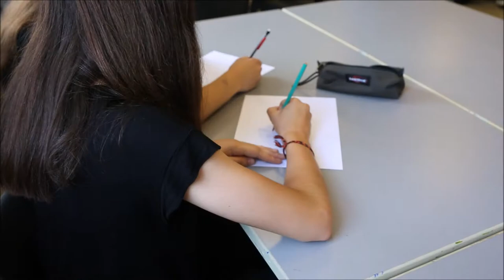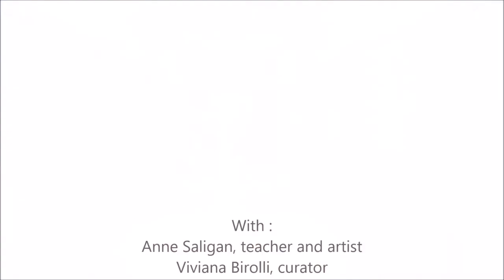2017 MOBILITY PROGRAM#2, PART 4, workshop in school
Art residency at Echangeur22, 2017, 3 artist making a workshop at the Lycée le Mourion, france